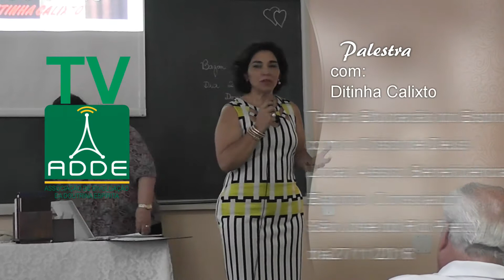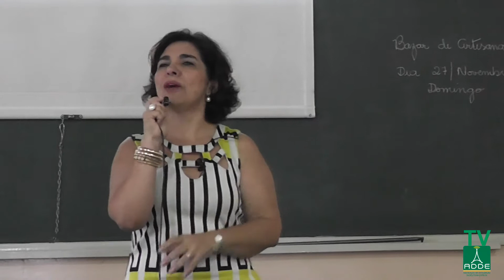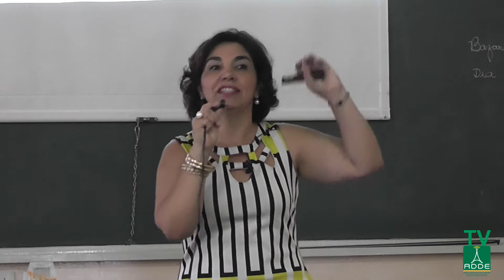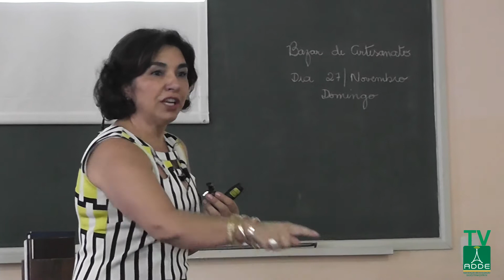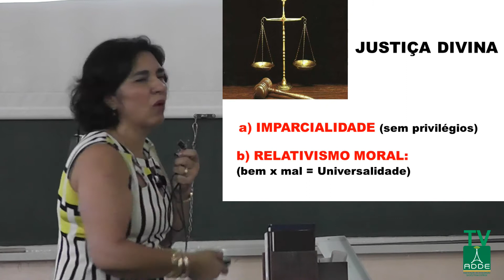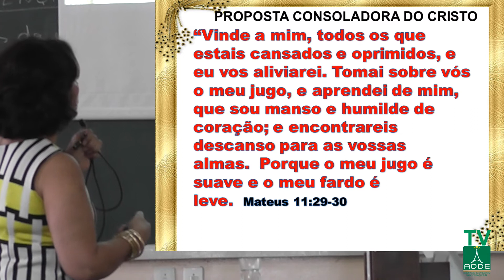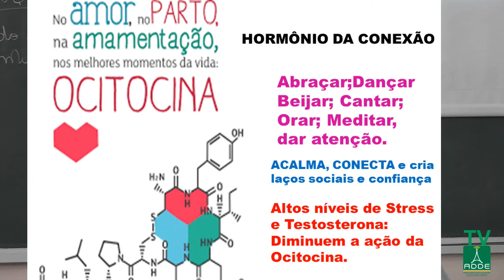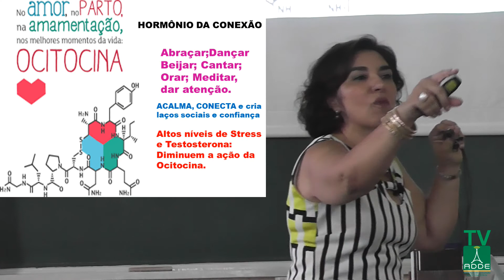Ditinha Calixto - Educação do Espirito com o Cristo de Deus - 27/11/2016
Ditinha Calixto, da cidade de José Bonifácio-SP, dirigente Espirita, realizou palestra na Associação de Beneficência Espírito Consolador, em São José do Rio Preto -SP, dia 27/11/2016